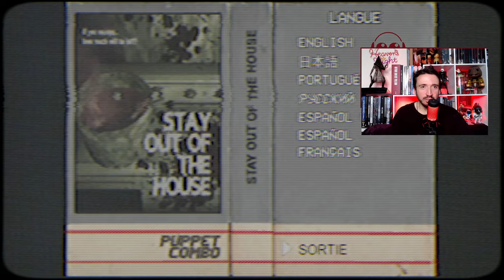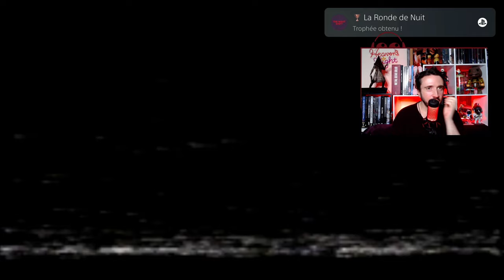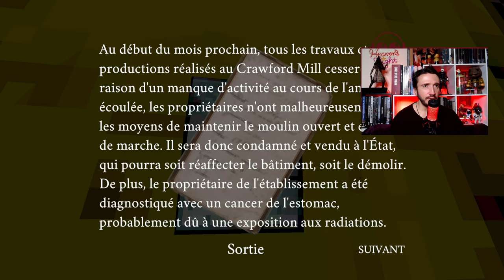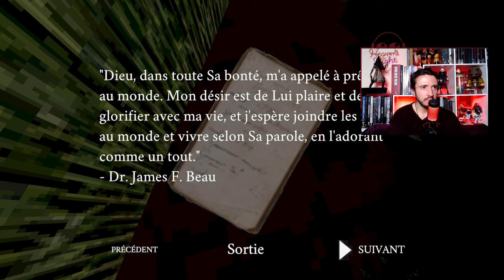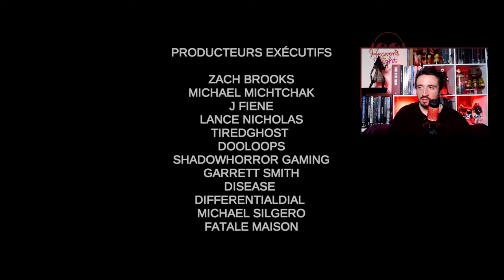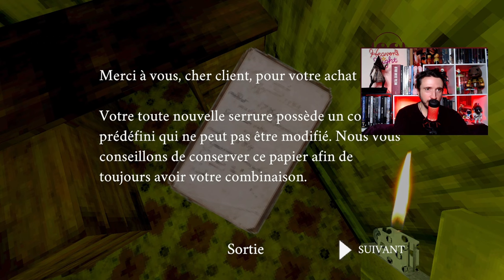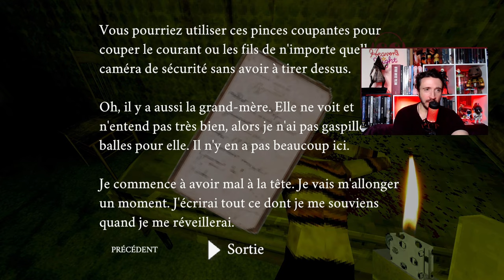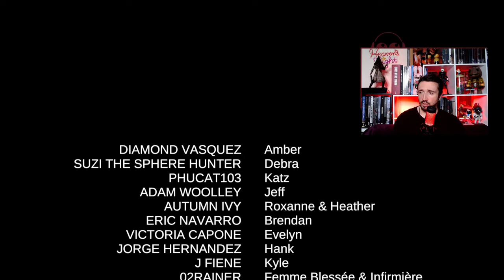Stay Out of the House | Trop tard, j'suis rentré 😭 [PS5] [LET'S PLAY] [FR]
Éditeur / Développeur : Puppet Combo
Plates-formes : PS5/4, Xbox Series/One, Switch, PC
Année de sortie : 2022